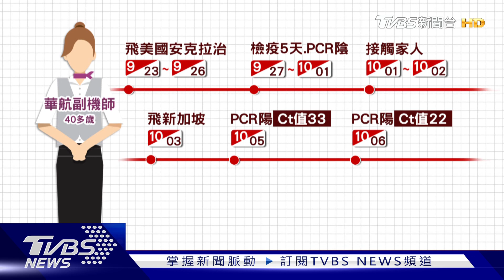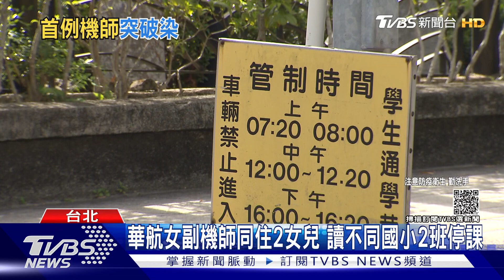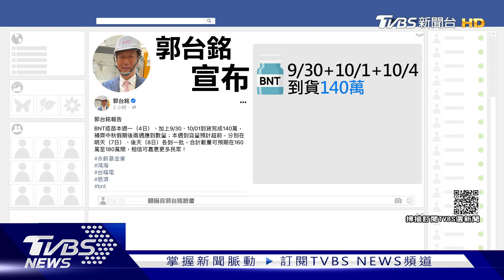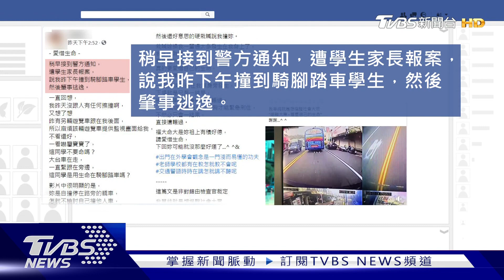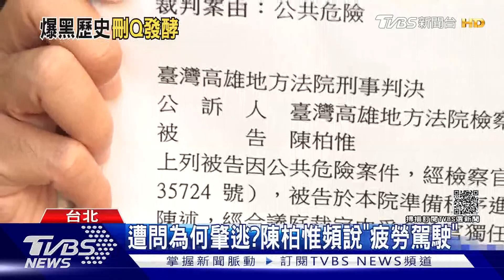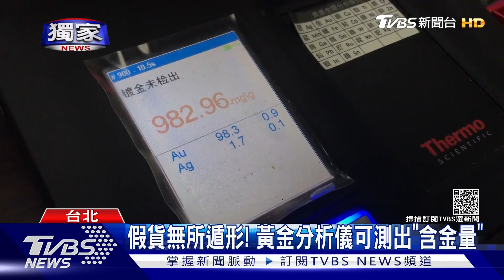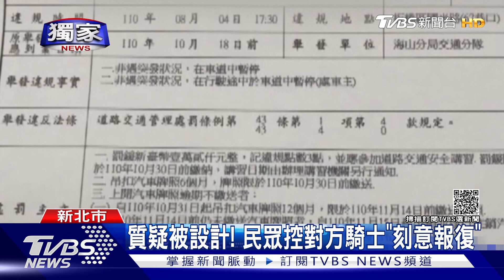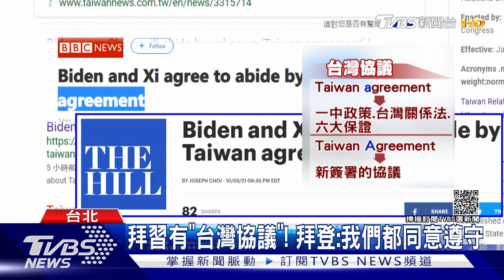女副機師燒台北!柯:不排除Delta 挨撞家屬還原陳柏惟肇逃【TVBS新聞精華】20211006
確診的華航女副機師，病毒量升高，代表剛感染、剛發病，同住的兩名女兒，分別就讀不同國小，也預防性停課，雖然基因定序結果尚未出爐，但北市府很謹慎，視同Delta處理；立委陳柏惟肇事逃逸，我們獨家找到當初被撞的騎士，還原整個經過，打臉陳柏惟說的「主動到案」，痛批陳柏惟拖到追訴期最後期限，才達成和解；詳情請鎖定TVBS新聞報導。